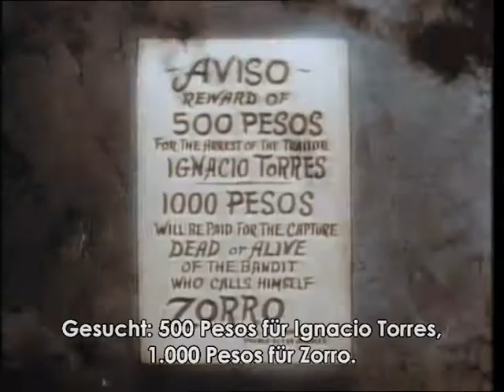ZORRO : Presenting Senor Zorro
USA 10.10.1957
Autor : Johnston McCulley
with Guy Williams